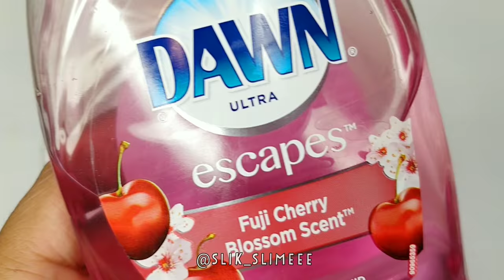The SECRET to THE BEST MATTE SLIME!!!!!!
The secret recipe to the BEST MATTE slime!